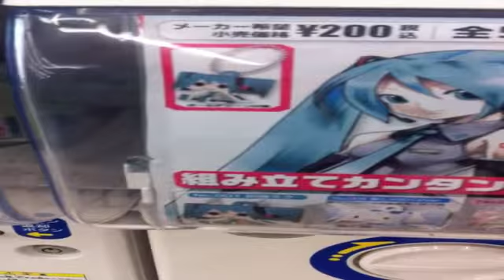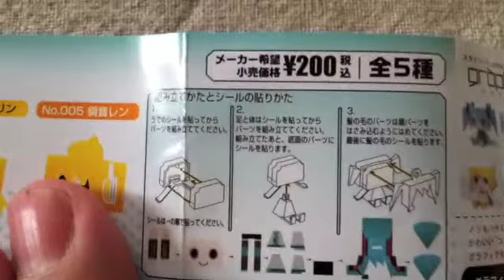鏡音レンのグラフィグ チャームを作ってみた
ノリもハサミも使わず組み立てる事が出来るペーパートイ"グラフィグ"。そのチャームがガシャポンで発売されていたので買ってみました。4歳の娘と組み立てにチャレンジ！シールの張りなどの雑さはご愛嬌。ちなみにこのグラフィグチャームコレクションの第一弾は初音ミクをはじめとしたボーカロイド。全種類コンプを目指せ！

I made ​​a "graphig charm" along with the four-year-old daughter.  I was able to make good.  Making "graphig charm" is easy.  try it!